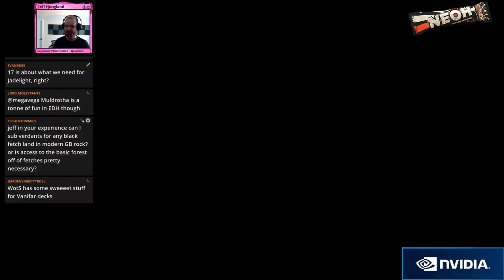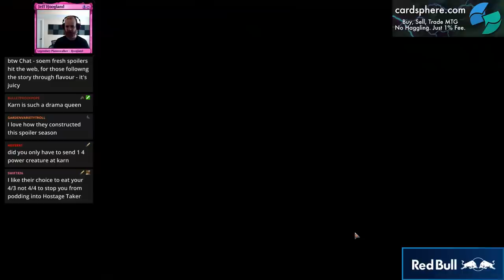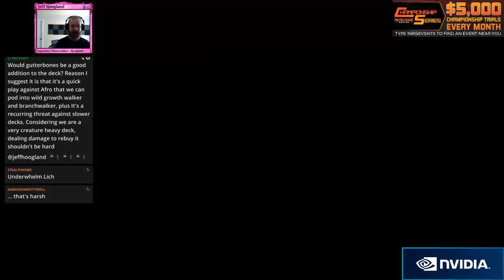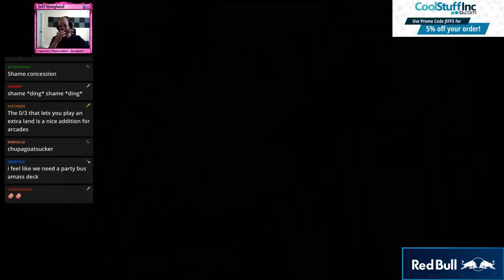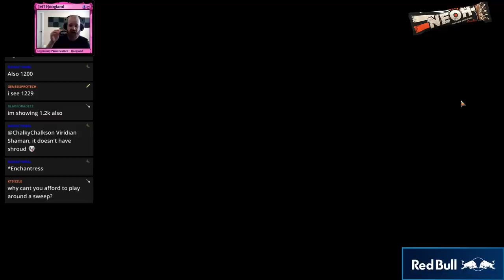Sultai Vannifar - Standard - April 17th, 2019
2 Biogenic Ooze (RNA) 122
4 Breeding Pool (RNA) 246
1 Carnage Tyrant (XLN) 179
3 Drowned Catacomb (XLN) 253
3 Forest (XLN) 276
2 Golgari Findbroker (GRN) 175
2 Hinterland Harbor (DAR) 240
3 Hostage Taker (XLN) 223
4 Jadelight Ranger (RIX) 136
4 Llanowar Elves (DAR) 168
4 Merfolk Branchwalker (XLN) 197
2 Midnight Reaper (GRN) 77
1 Mirror Image (M19) 61
4 Overgrown Tomb (GRN) 253
4 Prime Speaker Vannifar (RNA) 195
2 Ravenous Chupacabra (RIX) 82
2 Reassembling Skeleton (M19) 116
1 Reclamation Sage (M19) 196
1 Twilight Prophet (RIX) 88
3 Watery Grave (GRN) 259
4 Wildgrowth Walker (XLN) 216
4 Woodland Cemetery (DAR) 248

2 Assassin's Trophy (GRN) 152
2 Cast Down (DAR) 81
2 Disdainful Stroke (GRN) 37
2 Moment of Craving (RIX) 79
2 Negate (RIX) 44
1 Reclamation Sage (M19) 196
2 Vivien Reid (M19) 208
2 Vraska's Contempt (XLN) 129